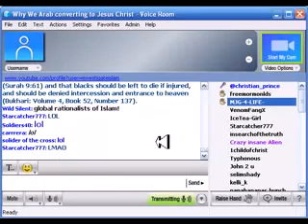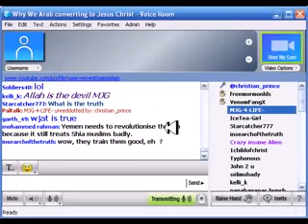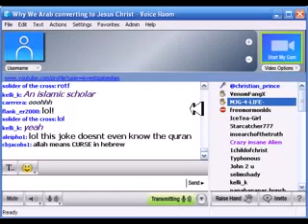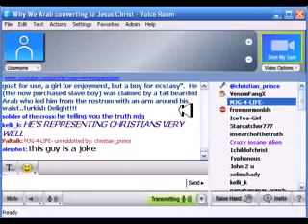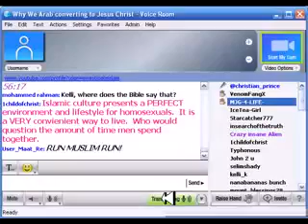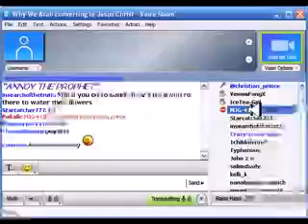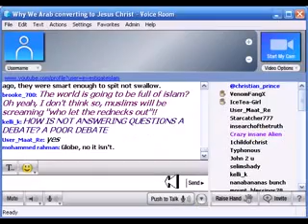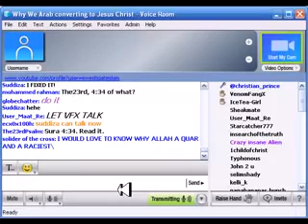Mohammadan Debating Skills It's OK to Laugh! 360p